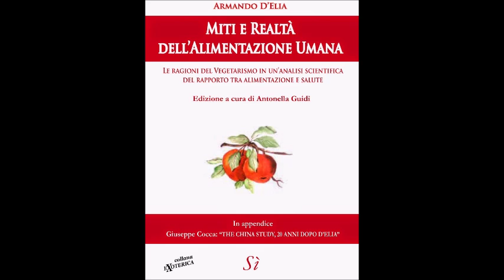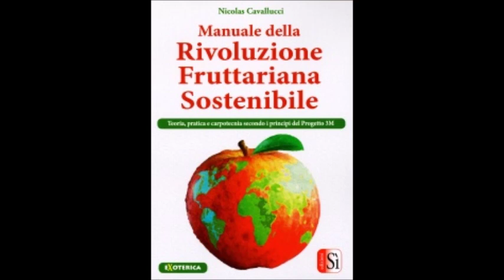Apple Tony: vegan gigolò da Cruciani a La Zanzara